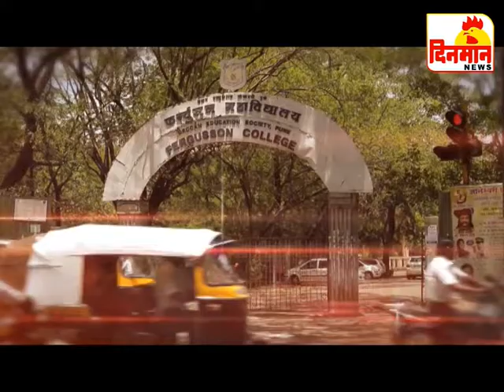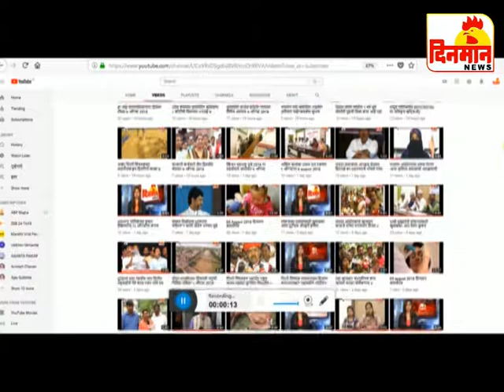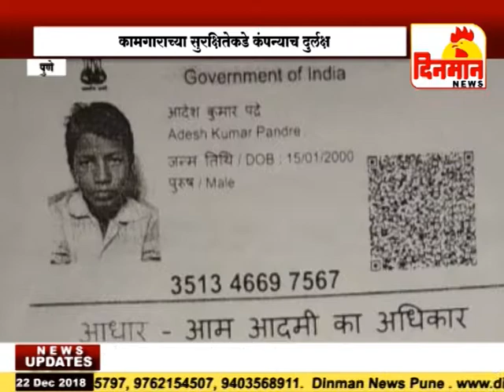22 December 2018 दिनमान बातमीपत्र